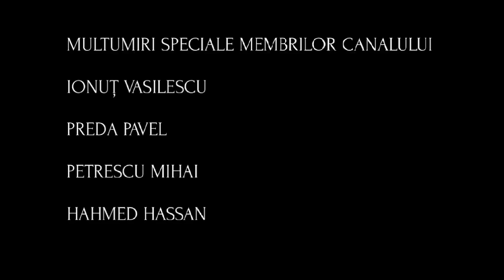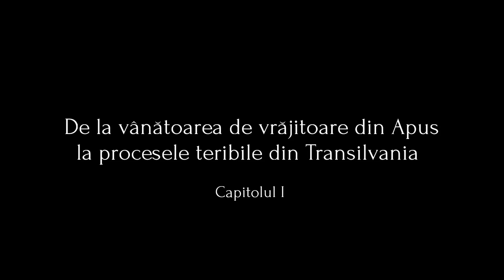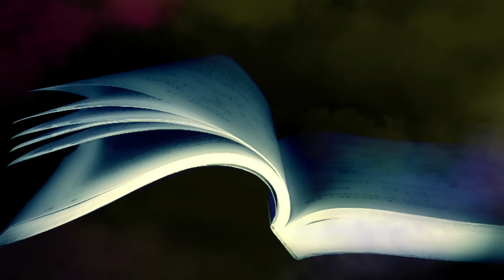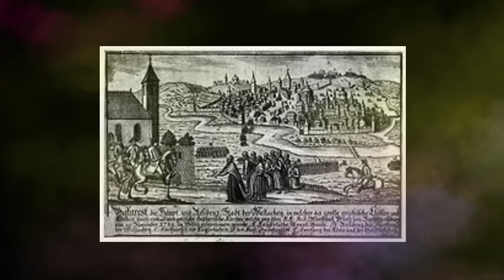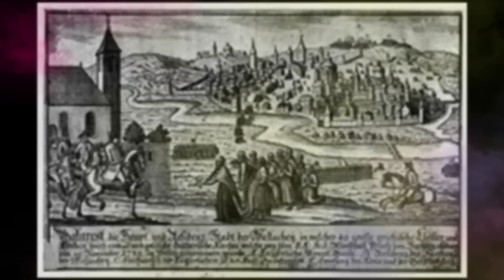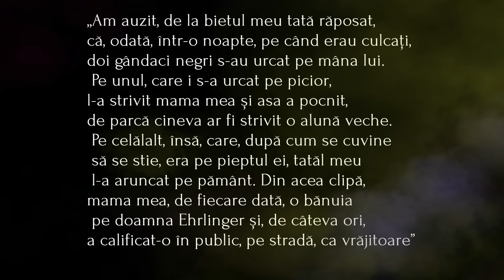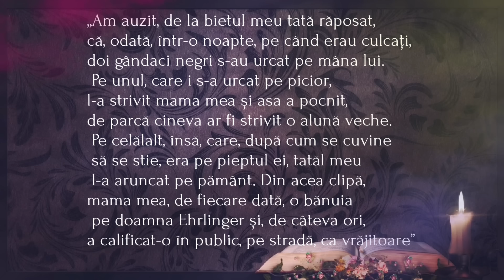Vânătoarea De Vrăjitoare Din Transilvania | Enigmele României S2E8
,,ENIGMELE ROMÂNIEI " este o serie ce include locurile misterioase din România și fenomenele stranii care s-au petrecut de alungul timpului în țara noastră.

Lumea poveștilor noastre este un câmp de luptă între zâne bune și babe cloanțe cotoroanțe. Credințele populare și superstițiile legate de lumea întunericului au alimentat din totdeauna angoase și au constituit un fond pentru o întreagă mitologie fantastică. Aici vom vorbi în special de manifestările maleficului, demonii cu formă umană, prin agentul lor medieval predilect – femeia vrăjitoare. Culminând cu varianta instituționalizată a fobiei, Inchiziția, spațiul european a cunoscut teroarea de femeia eretică, posedată, care se aliază cu diavolul, se transformă în animale, stăpânește puteri oculte  sau se ajută de plante și alte elemente naturale pentru a duce la pierzanie sufletele drepților credincioși. În Europa, estimările privind numărul victimelor acuzate de vrăjitorie și executate variază mult, între 50.000 și 100.000.

Ca un ecou mai îndepărtat în timp și spațiu, și în Transilvania au avut loc undeva la 500 de procese și execuții de vrăjitoare, iar piețele centrale sau iazurile de la periferii erau locuri unde judecata devenea prilej de spectacol sinistru pentru mulțime.

The Investigator SF does not claim ownership of all the extracts, including visual and audio, featured in this video.

Some of the visuals are photographed or filmed by exclusively for the Investigator SF.